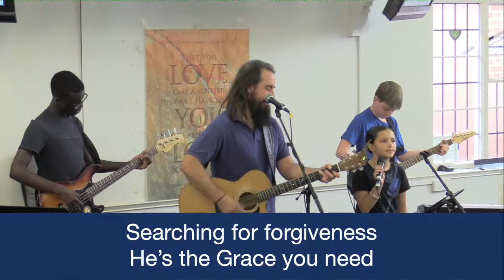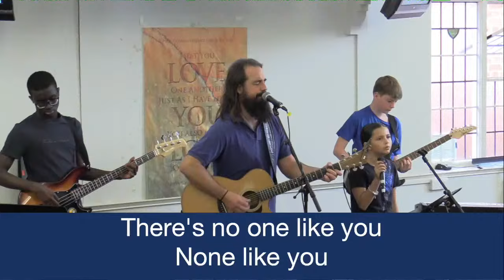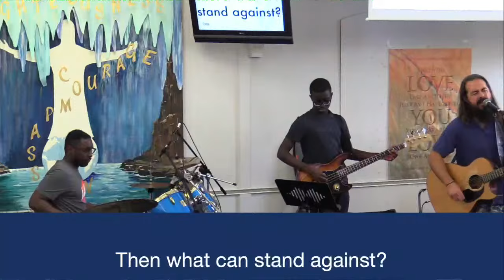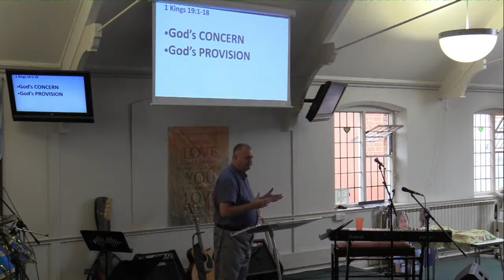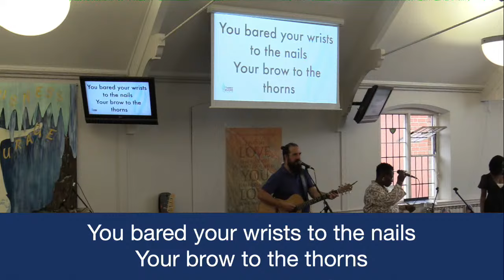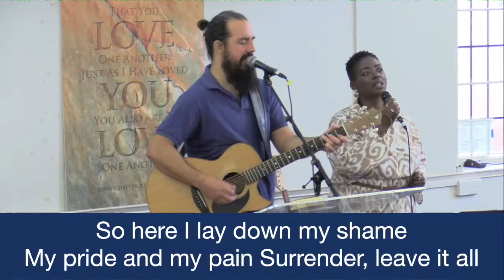Sunday 4th August 2024